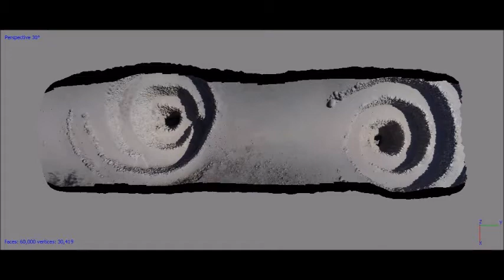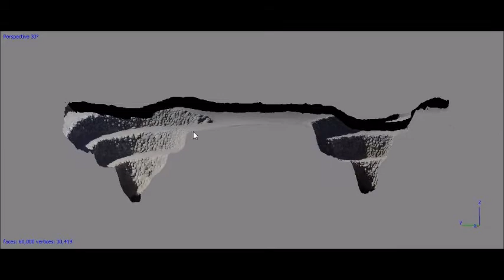Ancient Puquio Well System Of Nazca Peru - 3D Mapping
Modelli tridimensionali dell'antichissimo sistema peruviano di pozzi di Puquio, Perù, realizzati dall'autore del canale (Daniele Cataldi), su riprese video del ricercatore Brien Foerster.

Le canzoni, colonne sonore e musiche inserite nei video dell'autore possono contenere i seguenti brani: